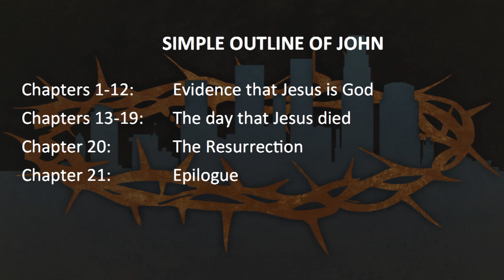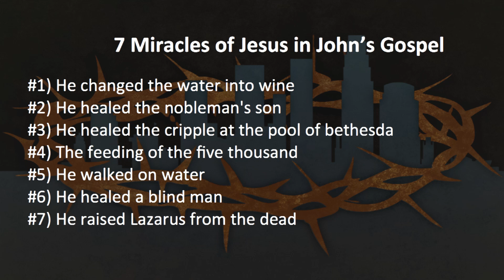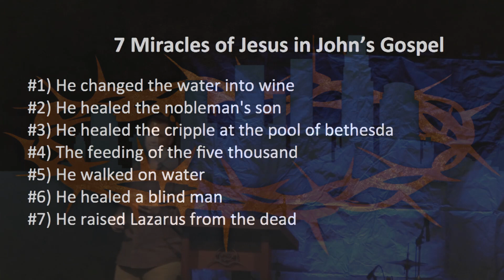John's View Of Jesus - John 1:1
Pastor Josh begins the verse by verse study of the Gospel of John by examining John the Apostle's view of Jesus in John 1:1.

Message given Sunday, April 14, 2013 at Calvary Chapel Canyon Hills in Lake Elsinore, CA. You can learn more about Calvary Chapel Canyon Hills